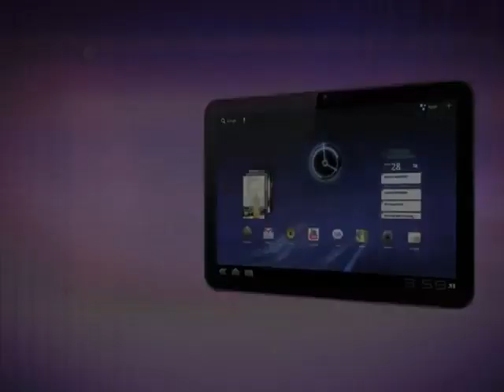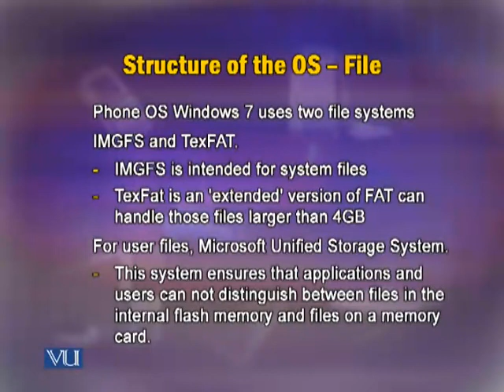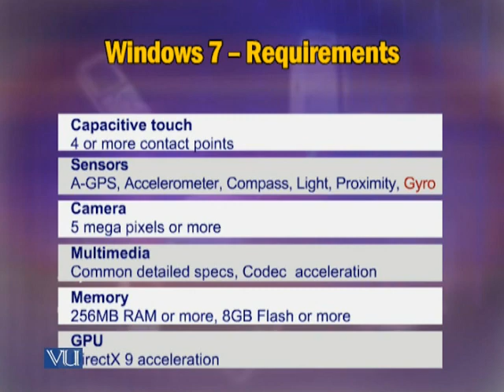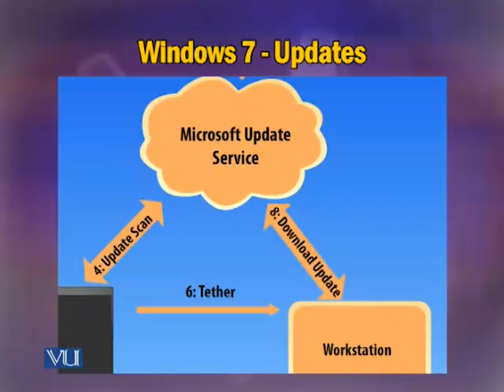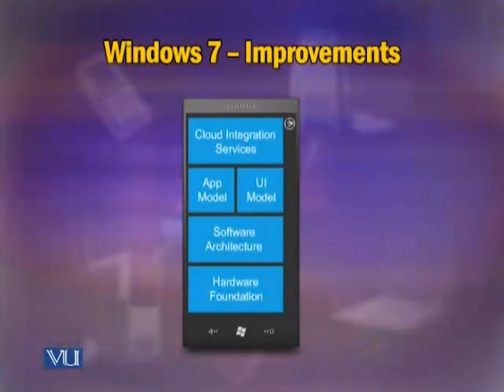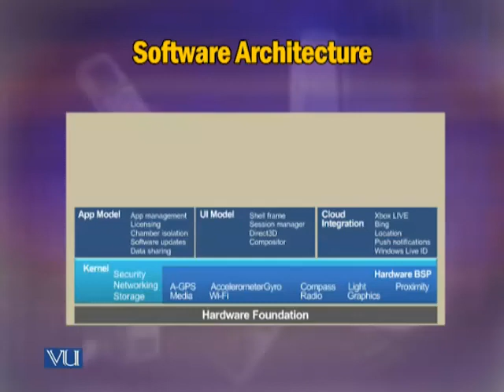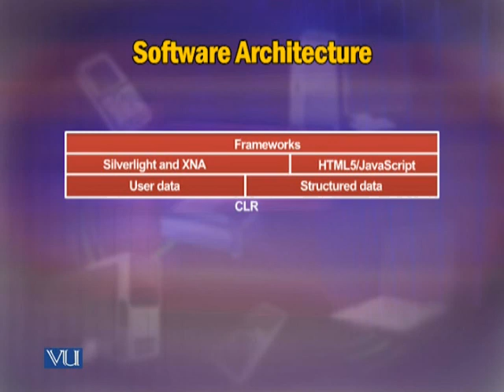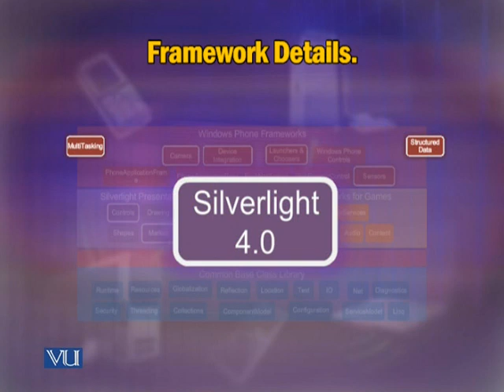CS710_Lecture24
CS710 Mobile and Pervasive Computing